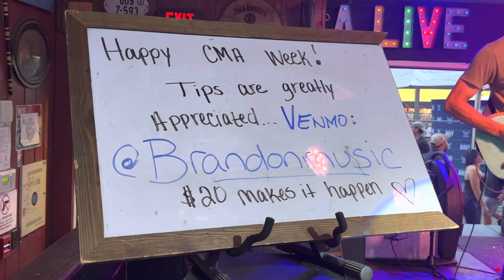Brandon Lee Nashville, Ryan Tolson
Beer Money